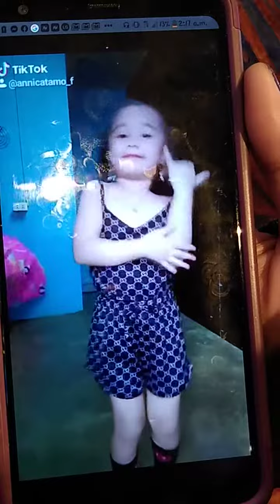HOLY SH!T !!!!Age5 GIRL hip-hop dancer